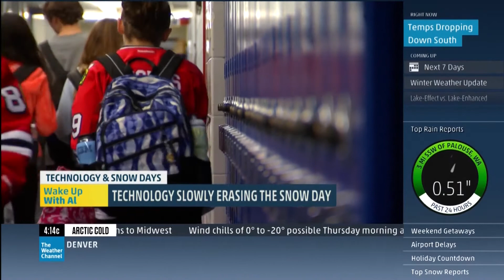Killing Snow Days (Wake Up With Al)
Do you remember waking up wishing for the snow to cancel school? That nostalgic feeling may soon be a thing of the past. See how technology is killing the "Snow Day". Dave Malkoff ] visits Wheeling High School in Township High School District 214 near Chicago, IL